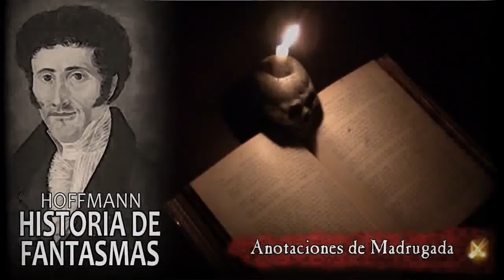Audiolibros de terror - Historia de fantasmas - E.T.A. Hoffmann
Una familia y una maldición. Hoffman, cuento de terror

Music
Haunted